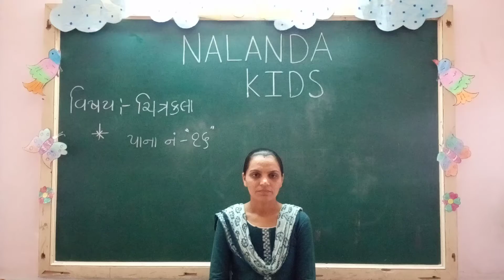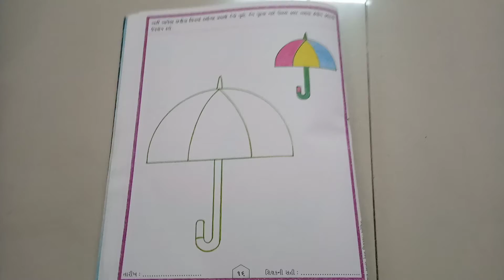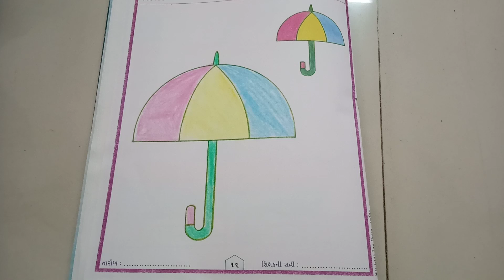Nur|| Guj Med|| Drawing ||Page Number 16